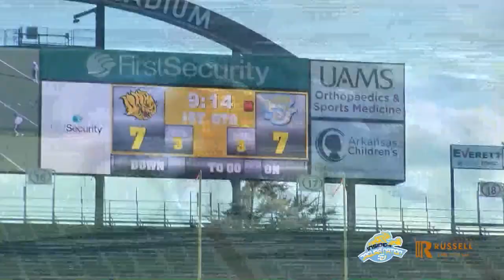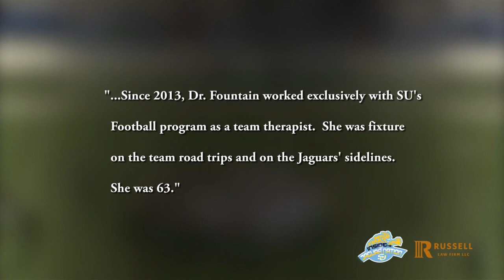Inside The Jaguar Nation 10.29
SU Athletics TV Sho